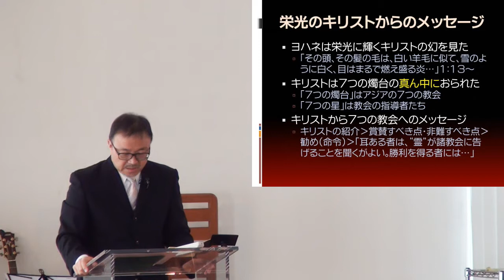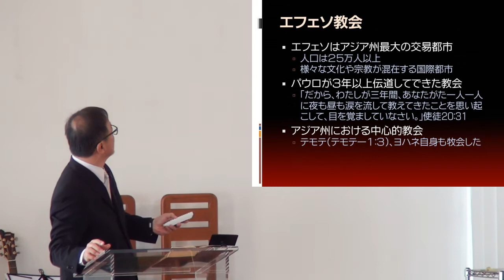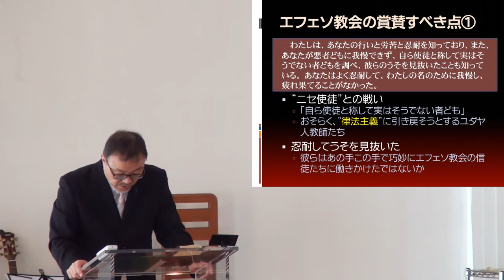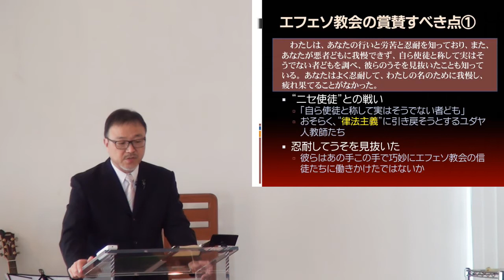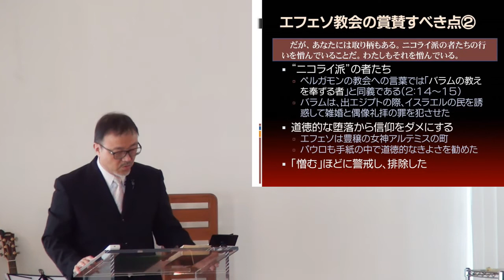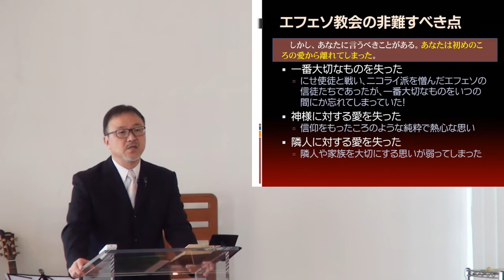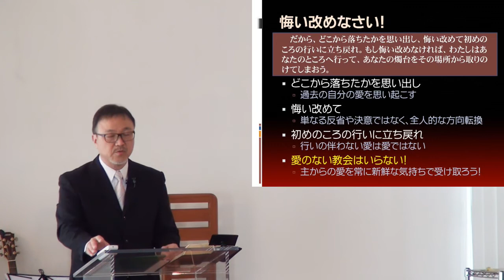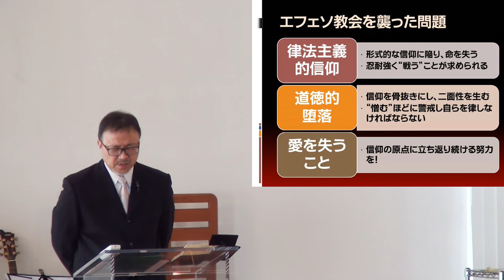J20180429 メッセージ「はじめの愛に」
シリーズ「終末を生きる」 堀川 寛 牧師